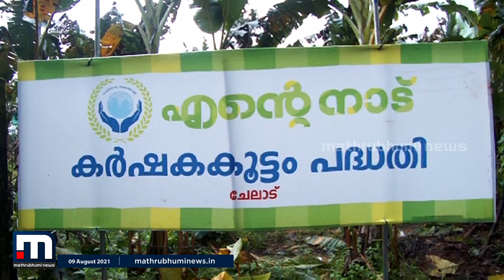കൂട്ടായ്മയുടെ കരുത്തിൽ നൂറുമേനി; വിളവെടുപ്പ് ഉൽസവം നടത്തി കർഷക കൂട്ടായ്മ | Mathrubhumi News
കൂട്ടായ്മയുടെ കരുത്തിൽ നൂറുമേനി വിളഞ്ഞ കോതമംഗലത്തെ ചേലാടിലെ ഏത്തവാഴ തോട്ടത്തിൽ വിളവെടുപ്പ് ഉൽസവം നടത്തി. എൻ്റെ നാട് കർഷക കൂട്ടത്തിൻ്റെ നേതൃത്വത്തിലാണ് വിളവെടുപ്പ് നടത്തിയത്.

Happy viewing!